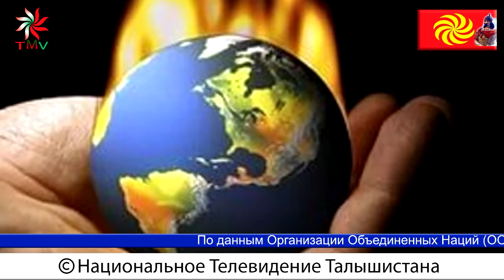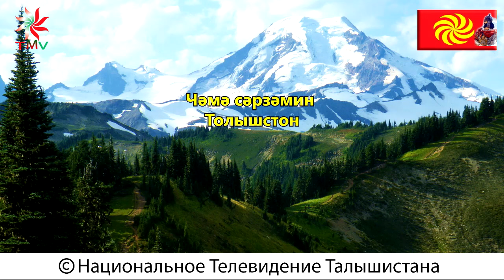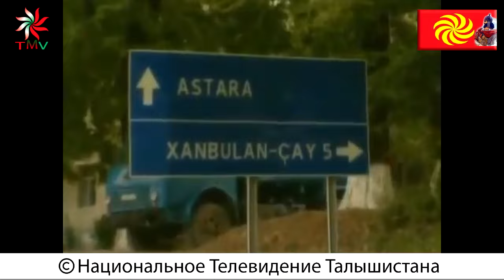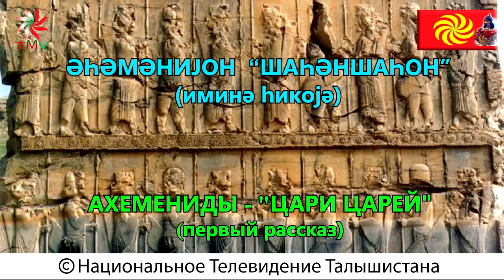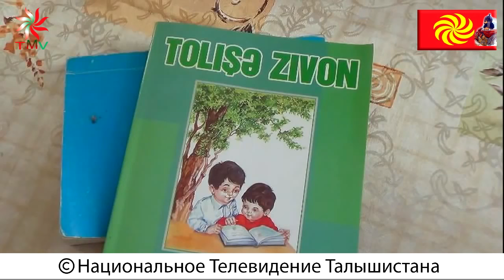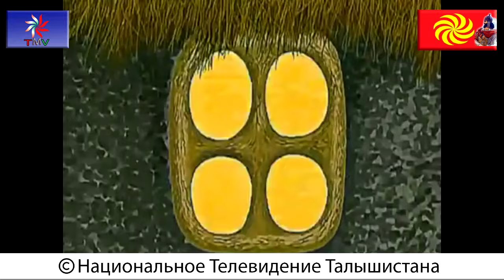Talyshistan Tv 22.07.2016 News: ПРИЗНАКИ РАЗВАЛА, ПРИМЕТЫ СВОБОДЫ...